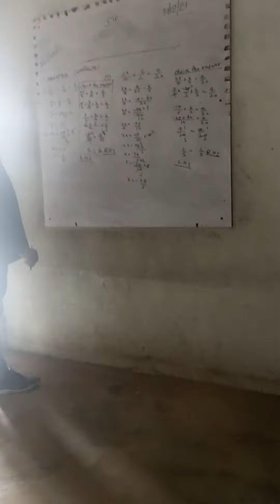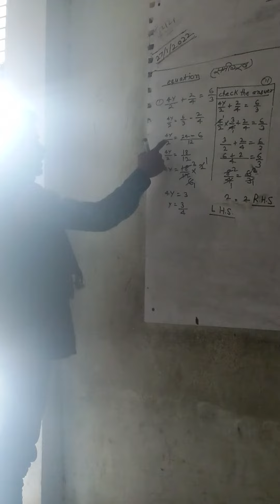abhay Raj Singh Patel paharipur kakra uperhar prayagraj